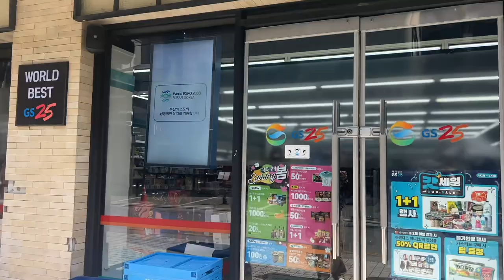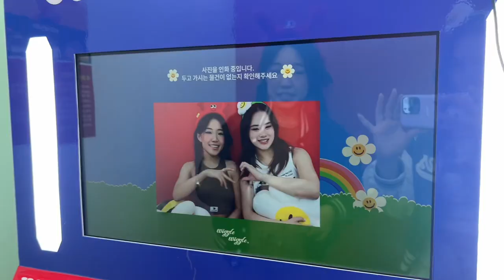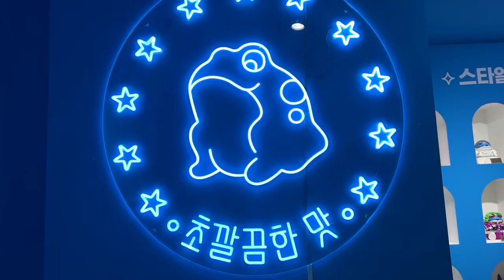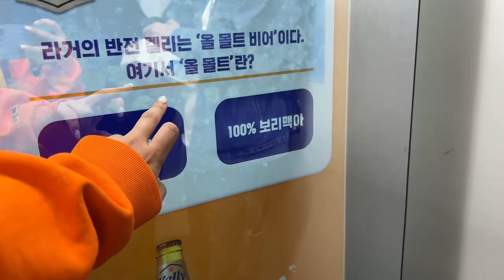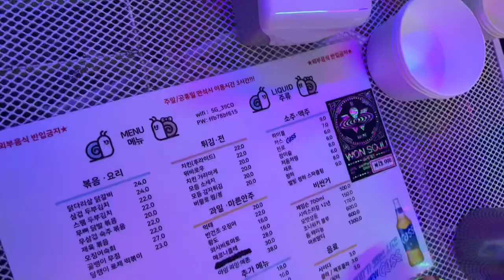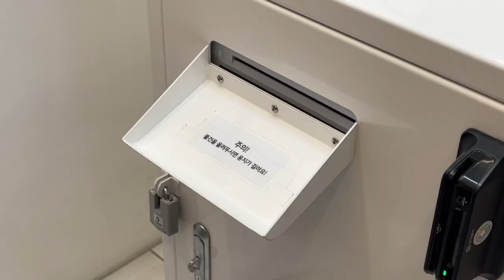why seoul is so addicting. vlog pt 2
fun activites u can do w friends in korea is what keeps u here! hope yall enjoy~

beacons.ai/judyllee